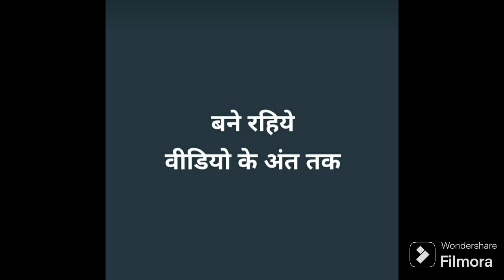खतरनाक आईलैंड (Dangerous Islands) gyanology by rg